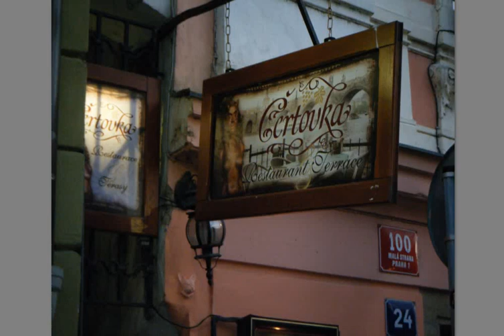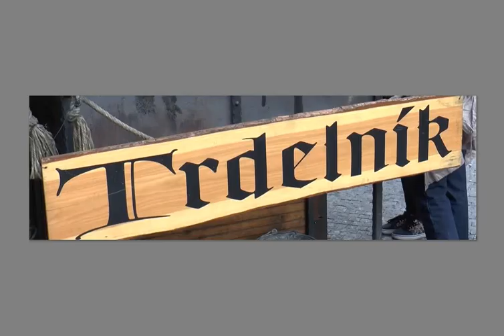Jesienna Praga - 13.10.2018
Praga pachnąca trdelnikiem .
Piękna pogoda, słońce i zapach cynamonu wszędzie,
to wspomnienie tego pobytu.